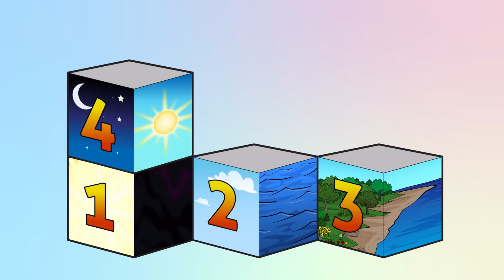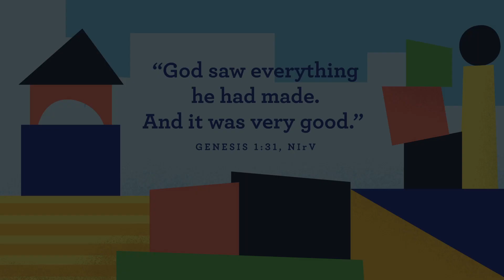Land Animals and People | Early Life Church at Home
Week Four | Land Animals and People | Genesis 1:24-2:3
God creates land animals and people on day six, and then God rests on day seven.